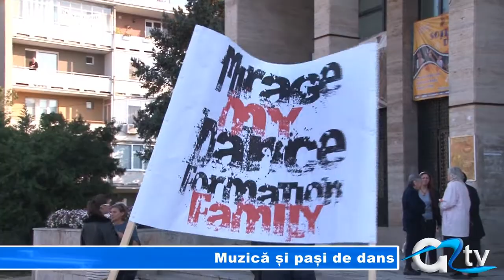MUZICA SI PASI DE DANS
Printre evenimentele culturale desfășurate la sfârțitul săptămânii trecute, concursul de dans Cupa Dunării a atras atenția giurgiuvenilor. La manifestarea aflată la prima ediție au fost prezenți peste 200 de participanți din țară și Bulgaria, iar spectatorii au umplut Sala Teatrului Tudor Vianu, care preț de câteva ore a vibrat în ritmul muzicii și pașilor de dans.